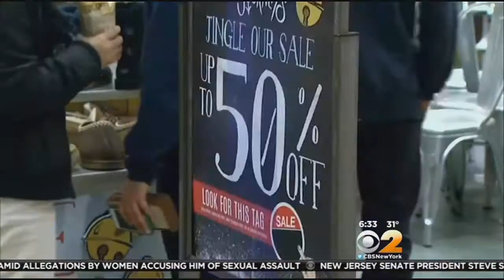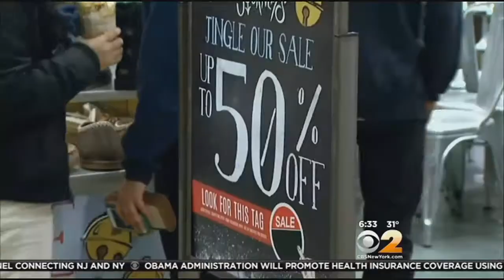Shoppers In New Jersey Take Advantage Of Black Friday Deals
&nbsp;CBS2's Scott Rapoport reports from the Newport Centre Mall where shoppers are taking advantage of Black Friday deals.